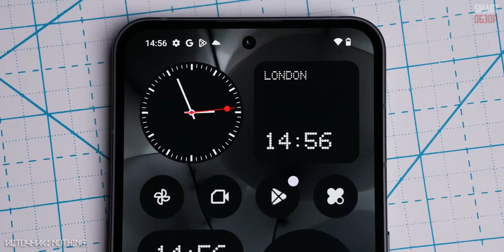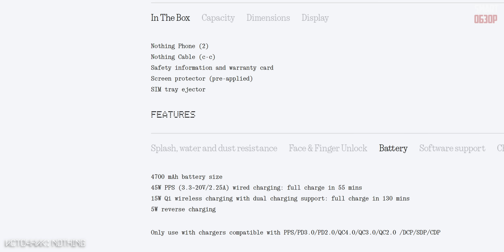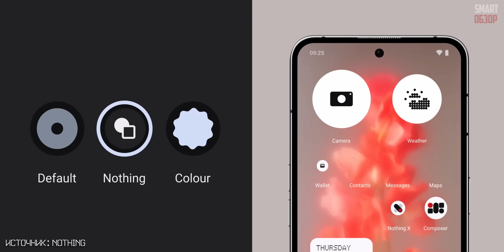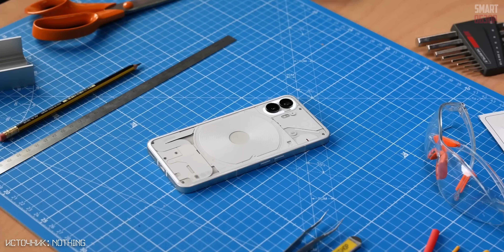ПРЕЗЕНТАЦИЯ Nothing Phone (2) ЗА 7 МИНУТ! Ресскажу обо всём!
Друзья, ну что, нам показали новенький Nothing Phone 2! Давайте разбираться, насколько но хорош?!